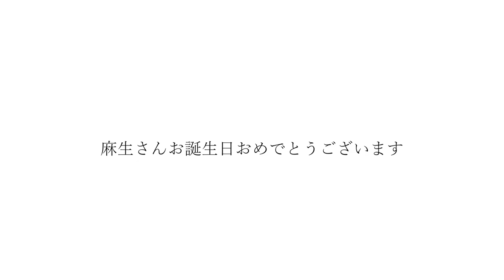カッコいいギター教室